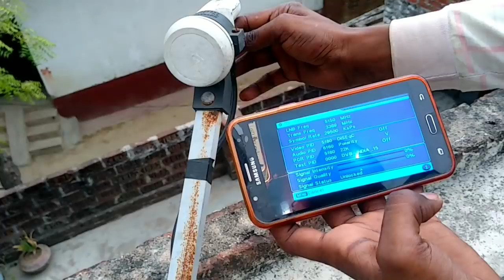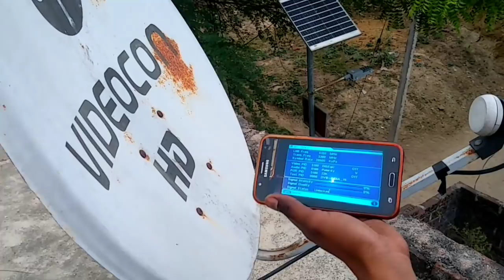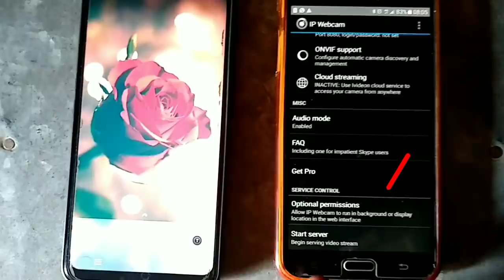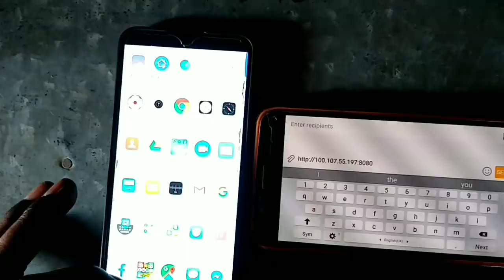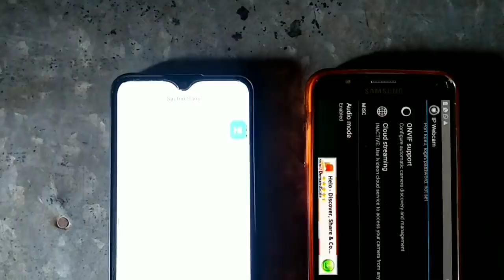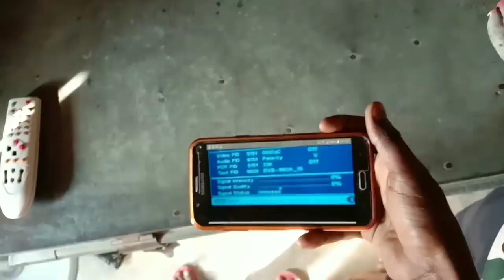dish kaise set karen || dish chhatri set karne ka tarika/dish setting/ mobile se dish kaise set kare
dd free dish setting from android mobile/ddfreedishsetting/dish setting/डिश सेट करने का तरीका
5 मिनट में Dish Setting करो अपने Android Mobile Phone
dish Antenna setting With mobile||dd free dish setting

हेलो फ्रेंड मै अमित सैनी इलेक्ट्रीशियन
इस वीडियो में डिश को सेट करने का ऐसा तरीका बताया गया है जिसमे आप बिना किसी मीटर और बिना किसी फ्रीक्वेंसी के या बिना किसी TP के किसी भी डिश को आसानी से अपने मोबाइल से ही सेट कर सकते हो।

On our channel, technical videos such as making electricity board, fan making, dish TV set up, electricity wiring, electric etc. will also upload technical videos of all types of electricity.